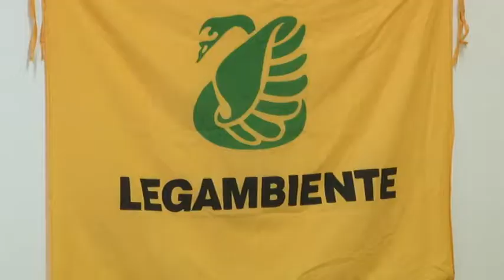Via Verde dei Trabocchi. Pronto un Osservatorio Indipendente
Diverse associaizioni ambientaliste regionali hanno dato vita all’Oseervatorio Indipendente per il monitoraggio dei lavori sulla via verde della Costa dei Trabocchi, in provincia di Chieti. L’obiettivo è vigilari sulle varianti al progetto della pista ciclabile